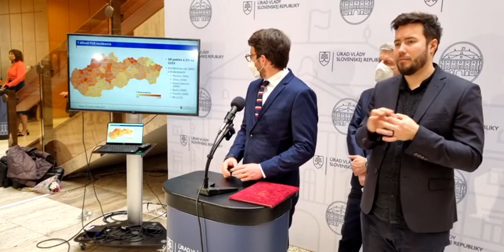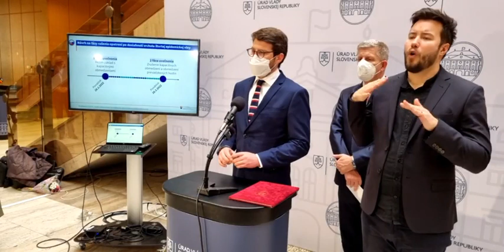V. Lengvarský: Vakcínu proti HPV budú preplácať zdravotné poisťovne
Bratislava 16. februára (TASR) - Vakcína proti ľudskému papilomavírusu (HPV), ktorý zapríčiňuje rakovinu krčka maternice, bude od mája plne hradená zo zdravotného poistenia. Pôjde o novú deväťvalentnú vakcínu. Po rokovaní vlády o tom informoval minister zdravotníctva Vladimír Lengvarský (nominant OĽANO).
      "Som rád, že sme sa dostali medzi krajiny, ktoré túto liečbu poskytujú zdarma. Vieme, že toto očkovanie chráni pred drvivou väčšinou prípadov rakoviny krčka maternice," podotkol Lengvarský. Dodal, že na túto chorobu zomrie ročne na Slovensku 200 žien.
      Vírus zdravého, imunitne silného človeka nenapadne, potrebuje na to rizikové faktory, ktoré umožnia, aby sa uplatnil. Ide napríklad o oslabenú imunitu alebo vyšší počet sexuálnych partnerov. HPV vírus spôsobuje rakovinu krčka maternice. Tá je jedinou rakovinou, na ktorú existuje očkovanie a kde v prevencii zohrávajú dôležitú úlohu pravidelné prehliadky u gynekológa a vyšetrenie steru krčka maternice.